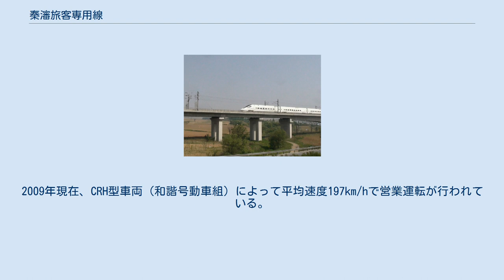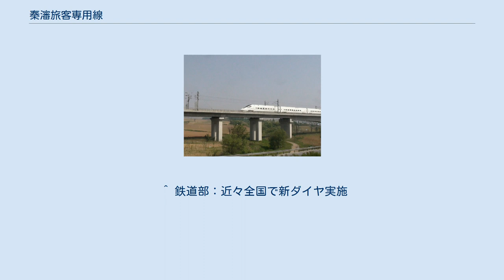秦瀋旅客専用線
秦瀋旅客専用線（しんしんりょかくせんようせん、中文表記: 秦沈客运专线）は中華人民共和国の高速鉄道路線の一つで、河北省秦皇島市の秦皇島駅を起点に遼寧省興城市、葫芦島市、錦州市、台安県、遼中県を経由し瀋陽市の瀋陽北駅に至る路線長404.65kmの鉄道路線である。
電化方式は交流25kV50Hzである。
 秦瀋旅客専用線は1999年8月16日に全面着工され150億人民元を費やし、2003年10月12日に正式に開業した。
当時中国国内では最先端の鉄道路線であった。
全線の設計最高速度は250km/hである。
軌道構造は大半がバラスト軌道となっている。
2006年12月31日より、京哈線の一部に編入された。
 山海関駅から綏中北駅の間では300km/hへの速度向上試験に対応している。
2002年にこの区間で中国国鉄DJJ2型電車（チャイナスター）が当時中国での鉄輪式鉄道での最高速度である320km/hを記録している。
 秦瀋旅客専用線は旅客専用の高速路線として駅間が長く取られており全線で10箇所の駅が設定されている。
平均駅間は40kmで、また分岐器により制限速度が異なっている。
2009年現在、CRH型車両（和諧号動車組）によって平均速度197km/hで営業運転が行われている。
信号保安方式は、車内信号式であるTVM-430を採用している。
 2011年8月28日のダイヤ改正で中国の多くの他の高速鉄道と同時に、営業列車の最高速度が250km/hから200km/hへと下げられた。
 ^ 鉄道部：近々全国で新ダイヤ実施